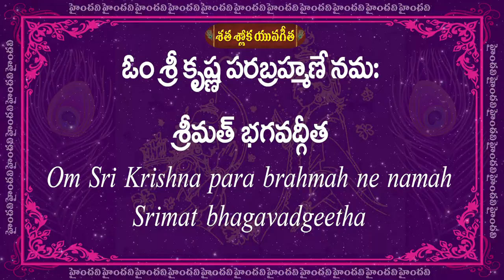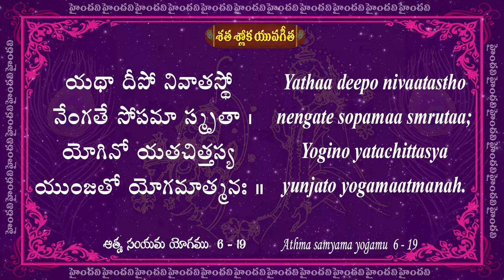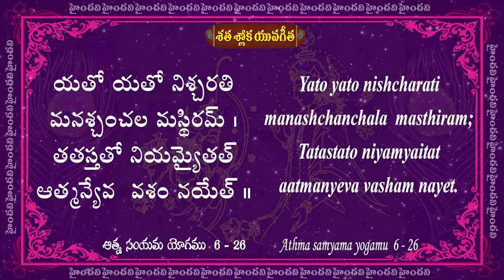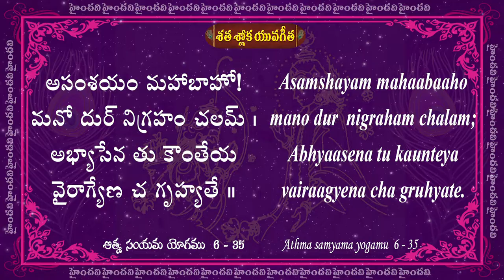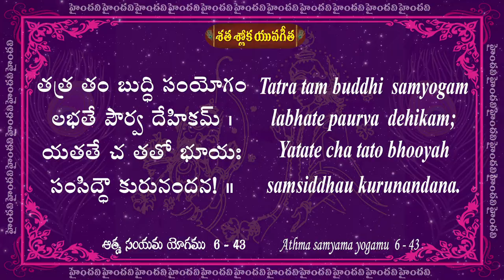Day 12 || 45 to 48 Slokas || Satha Sloka Yuva Gita || 25 Days || 100 Bhagavad Gita Slokas